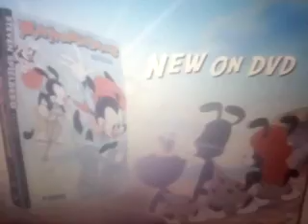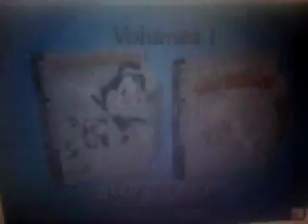Opening To The Sabrina Online Show Animation Reboot Ocean Rescue VHS 2024